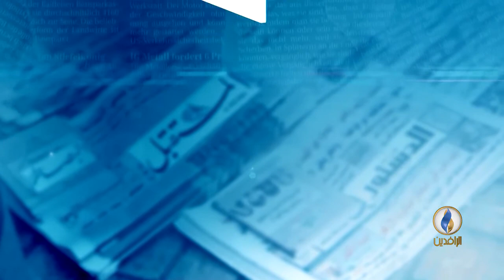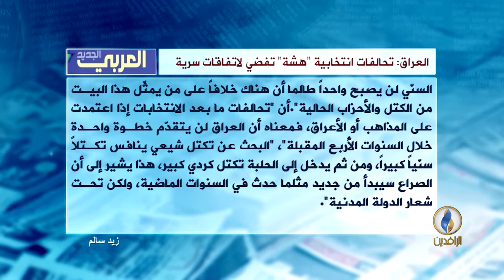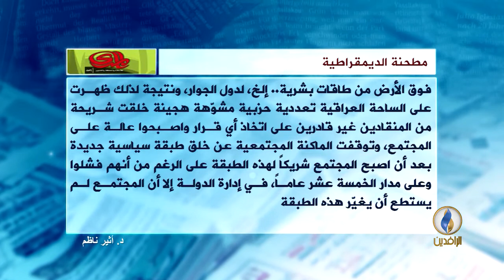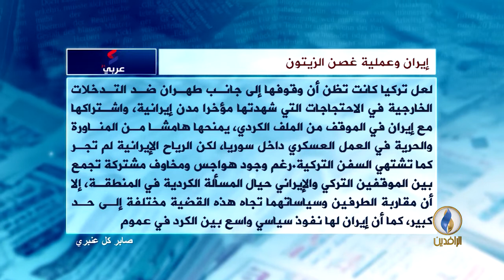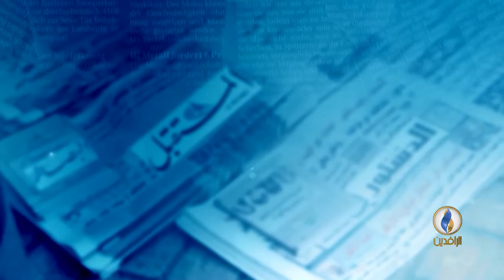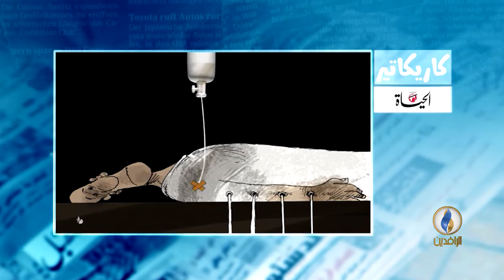صدى_الأقلام | 4 -2 - 2018